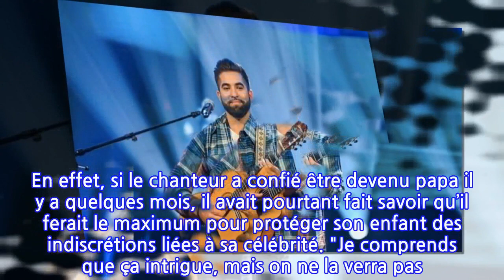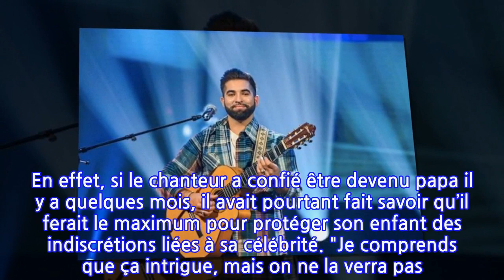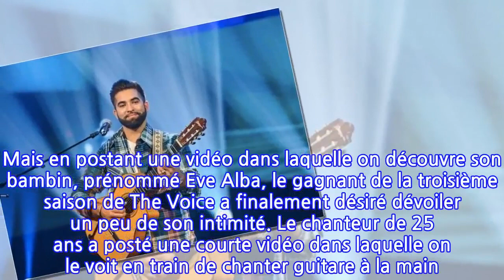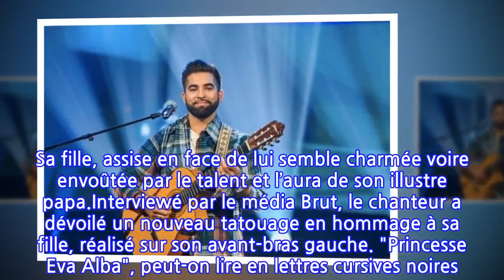Kendji Girac : cette magnifique déclaration d'amour faite pour sa fille Eve Alba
Assez discret sur sa vie privée, Kendji Girac a surpris tout le monde vendredi 6 août 2021 en dévoilant des images inattendues de sa fille sur son compte Instagram. En effet, si le chanteur a confié être devenu papa il y a quelques mois, il avait pourtant fait savoir qu’il ferait le maximum pour protéger son enfant des indiscrétions liées à sa célébrité. "Je comprends que ça intrigue, mais on ne la verra pas. Si je pouvais ne pas en parler, je le ferais. Mon travail, c’est mon travail. Le reste me regarde", confiait-il à nos confrères de Paris Match en juin dernier. Mais en postant une vidéo dans laquelle on découvre son bambin, prénommé Eve Alba, le gagnant de la troisième saison de The Voice a finalement désiré dévoiler un peu de son intimité. Le chanteur de 25 ans a posté une courte vidéo dans laquelle on le voit en train de chanter guitare à la main. Sa fille, assise en face de lui semble charmée voire envoûtée par le talent et l’aura de son illustre papa.Interviewé par le média Brut, le chanteur a dévoilé un nouveau tatouage en hommage à sa fille, réalisé sur son avant-bras gauche. "Princesse Eva Alba", peut-on lire en lettres cursives noires. Fin juillet 2021 sur Instagram, Kendji Girac avait déjà montré cette réalisation lors d’une vidéo où il grattait les cordes de sa célèbre guitare. Un bel hommage pour ce jeune papa qui semble rempli d’un amour inconditionnel parfaitement légitime."Je suis un papa inquiet, protecteur, mais surtout inquiet. Au moindre truc, ça me fait des sensations, au plus profond de ma chair. Alors vite le docteur, vite les urgences, vite la maman pour savoir ce qu’il faut faire. Je découvre ces inquiétudes et elles sont fréquentes !", confiait le gagnant de The Voice dans une interview accordée à nos confrères de Midi-Libre en juillet dernier.